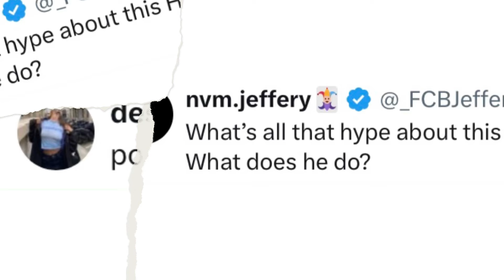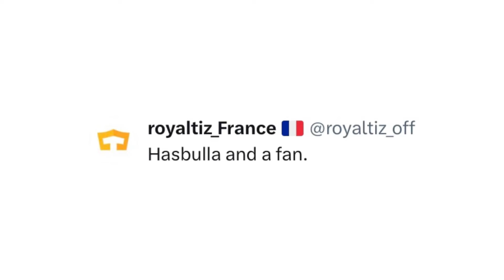FAMOUS REACTION TO POGBA & HASBULLA AT THE UFC ABU DHABI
Paul Pogba and Hasbulla link up at the ufcabudhabi